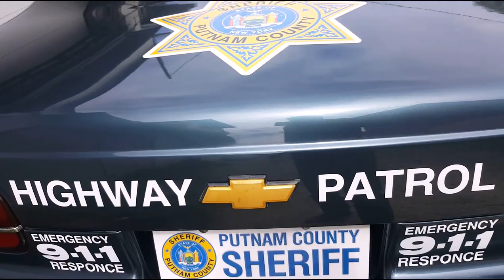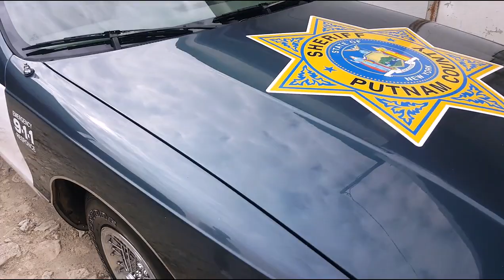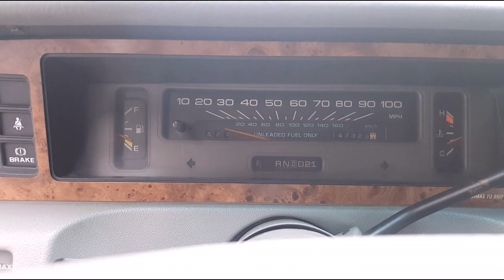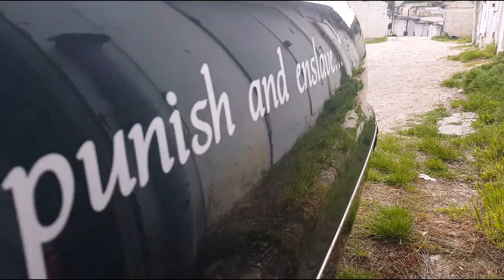police car Chevrolet Caprice - американский ретро автомобиль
раритетный  автомобиль в  отличном  сосотоянии